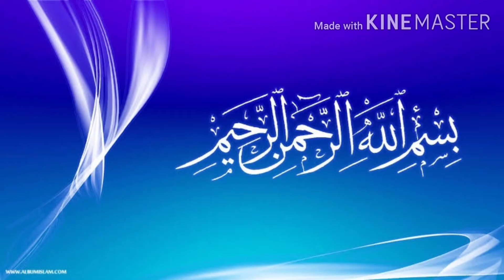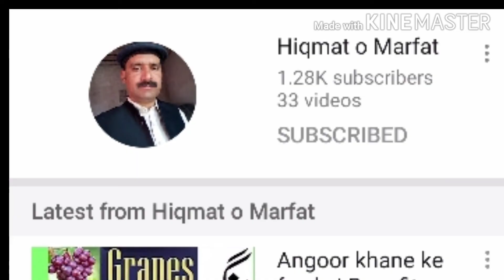dhaniya ke fayde/ benefits coriander urdu/Best Health Benefits of Coriander Seeds|Hikmat o Marfat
Aj hum bataingy hara dhaniyan ke faidy
 mera name mubashir hasan hai  main hazir howa hon ek naya shandar topic lekar apki khidmat main main apko bataoga hiqmat o marfat ki munfrid batain  or hairan haqait mera channel subsbcribe kar lain or bell icone par all notification pres kar dain Jazaq ALLAH